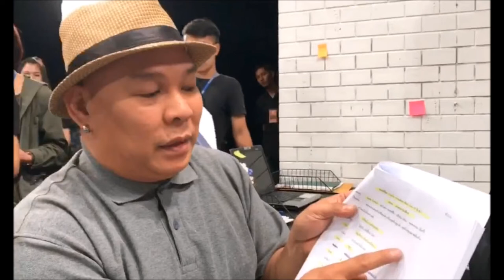โหน่ง ชะชะช่า วีนแตกกลางกองถ่าย หลัง พระเองชื่อดัง ทิ้งงานไม่มีความรับผิดชอบ